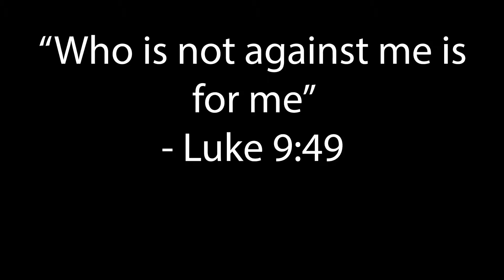Luke #11 - For us or against us?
Jesus said "Whoever is not against us is for us" but He also said "Whoever is not for us is against us". So, which is it?